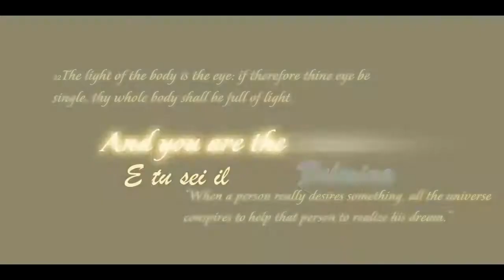[Stickman Fight ] Stickman Naruto vs Sasuke | Kze Reup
Stickman Naruto vs Sasuke
Based on the battle of naruto vs sasuke

Specialize reup videos to share with everyone.
Please like and sub. Thanks!